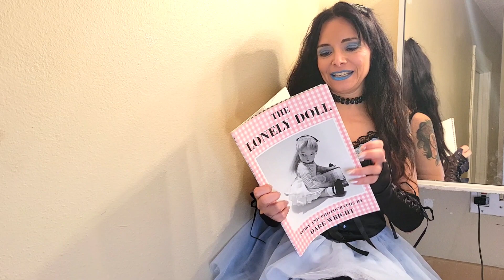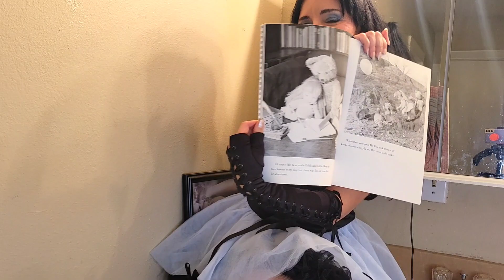Dressing Like a Doll/The Lonely Doll Book/Black Satin Gloves/Dolls Kill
Showing off a favorite dress by Dolls Kill. The dress reminds me of what a doll would wear. I also talk about my favorite childhood story book.